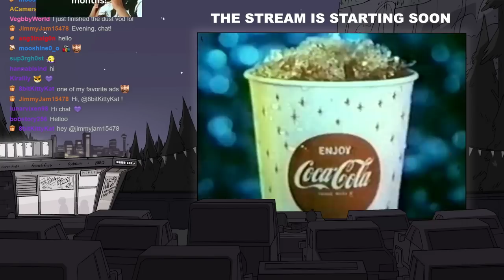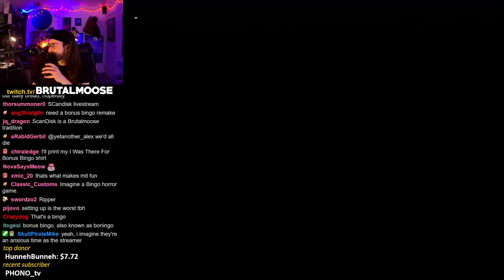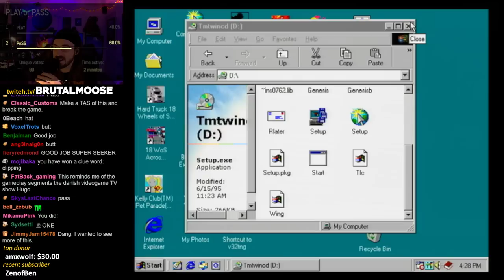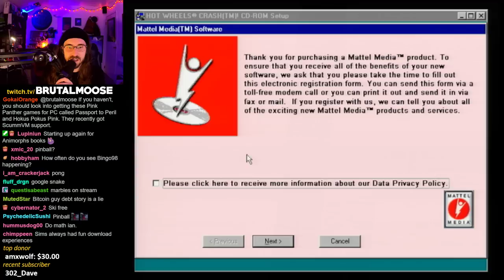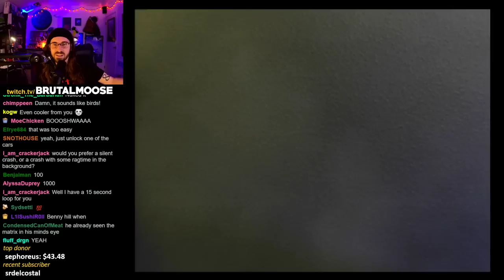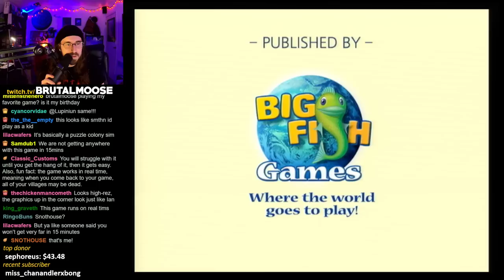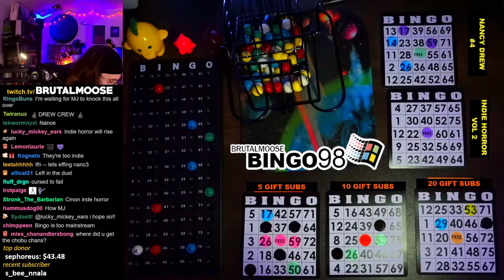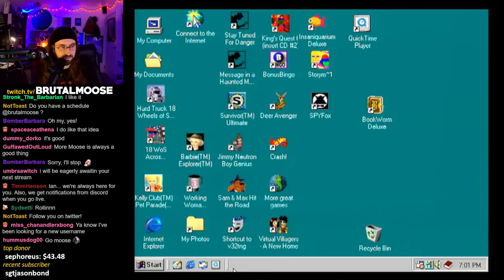Windows 98 Variety Gaming! | Bingo98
recorded live on 3.8.23
▼Stream Guide▼
0:00 - StartUp
5:51 - Stream Start
10:30 - Bingo98 Rules Explanation
12:59 - Number Pull
17:14 - Game #1: Bonus Bingo
27:00 - Number Pull
32:55 - Game #2: Deer Avenger
49:20 - Number Pull (no mic)
53:51 - Game #3: Treasure Mountain!
1:12:03 - Number Pull
1:16:20 - Game #4: Smart Games Challenge 1
1:33:33 - Number Pull
1:39:36 - Game #5: Hot Wheels: CRASH!
2:16:19 - Number Pull
2:20:41 - Game #6: Road Rash
2:37:15 - Number Pull
2:40:00 - Game #7: Virtual Villagers
2:43:29 - Number Pull
2:46:50 - Game #8: Barbie Story Maker
3:11:18 - Number Pull
3:16:40 - Game #9: Spy Fox in Dry Cereal